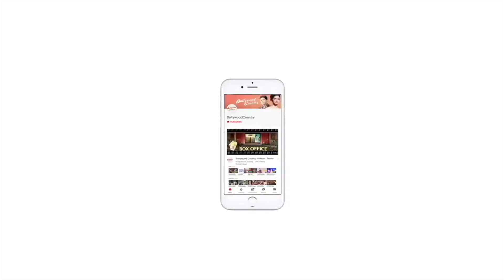_Deepak Dobriyal 'Omkara' was my launch, 'Bholaa' is my relaunch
Actor Deepak Dobriyal will be seen playing a baddie in actor-filmmaker Ajay Devgn's upcoming film 'Bholaa'. He calls the film a "relaunch" for him.